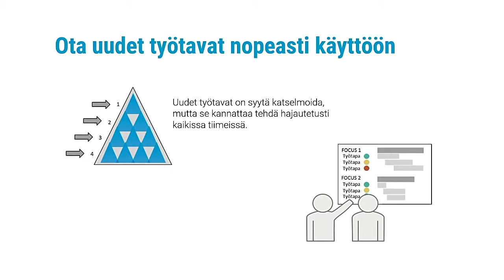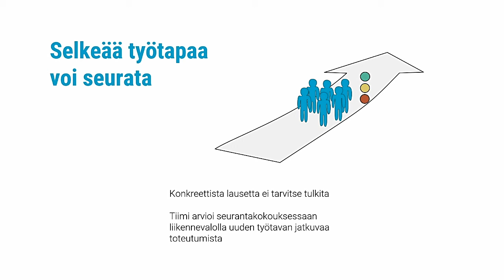Strateginen johtaminen - kasvuun uusilla työtavoilla, Erkki Kari-Koskinen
1. Nopeus: Työtavat on katselmoitava nopeasti

Pienryhmän miettimät uusittavat työtavat pitää saada käyttöön nopeasti. Vaikka työtavat on tietenkin katselmoitava, ei siihen saa kulua liikaa aikaa. Siksi työtavat kannattaa katselmoida hajautetusti, niin että pienryhmän vetäjä käsittelee työtavat oman esimiehensä kanssa.

2. Kasvu: Hyvä työtapa vie pienryhmän tavoitteisiin

Katselmoinnilla varmistetaan että työtavat vievät yrityksen strategian mukaisiin tavoitteisiin. Työtapojen tuloksena on oltava kunnon kasvuloikkia, ei vain nykyisen toiminnan pienparannuksia. Siis varmistetaan että uudistetuilla työtavoilla on suora vaikutus juuri kyseiselle pienryhmälle asetettuihin tavoitteisiin ja mittareihin.

3. Muotoilu: Varmista että työtapa on toteutettavissa

Vaikka se voi tuntua toissijaiselta, katselmoinnissa tarkistetaan myös työtapojen muotoilu. On varmistettava että määrittely on tosi kirkas ja kirjattu muotoon: me + verbi + asia. Esimerkiksi "Tarkistamme aina ratkaisimmeko asiakkaan ongelman".

4. Konkretia: Selkeää työtapaa voidaan seurata

Konkreettinen ja kirkas lause ei edellytä tulkintoja. Näin pienryhmä voi seurantakokouksessaan arvioida työtavan jatkuvaa toteutumista ja sytyttää sille liikennevalon.